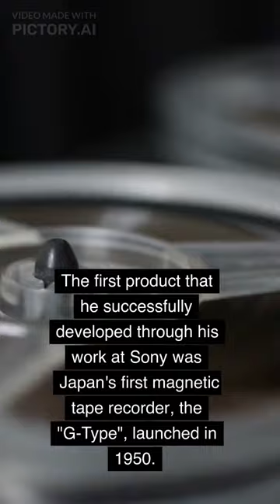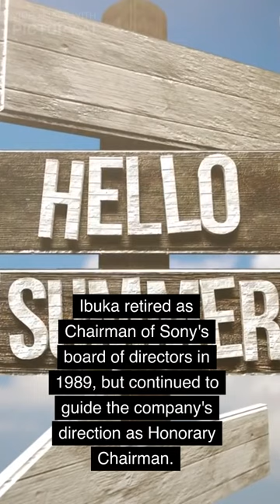Masaru Ibuka, Founder of Sony Corporation